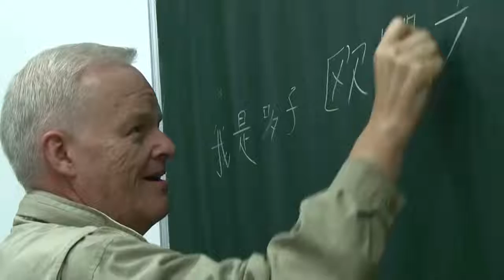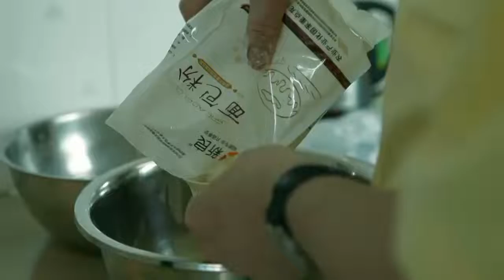Never too old to learn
Never too old to learn: A short story about U.S citizen Kevin Olsen who lives in Guiyang, a southern Chinese city, where he studies Mandarin Chinese and teaches English to local residents.